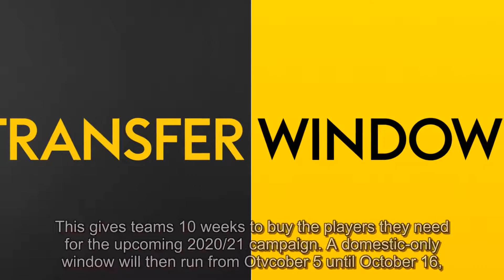Transfer window deadline close date: When does the transfer window close?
The transfer window opened last month for the Premier League, meaning clubs are now able to strengthen their squads ahead of the 2020/21 season. After an unusual season, which saw the top-flight stop and later resume after the UK was hit by the coronavirus outbreak, the transfer window will stay open later than usual - so what does this mean for your club? The Premier League transfer window will stay open until October 5. This gives teams 10 weeks to buy the players they need for the upcoming 2020/21 campaign. A domestic-only window will then run from Otvcober 5 until October 16, with all dates subject to FIFA approval. "Following consultation with the EFL, a domestic-only window will be added from Oct. 5, closing 1700 BST on Oct. 16," the Premier League said in a statement. "During this window, Premier League clubs will only be able to trade with EFL clubs (either loans or permanent registrations). No transfers can take place between Premier League clubs in this period." Chelsea have